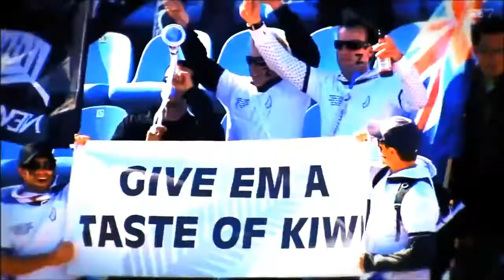World cup 2014 Promo HD (santiagomunez)